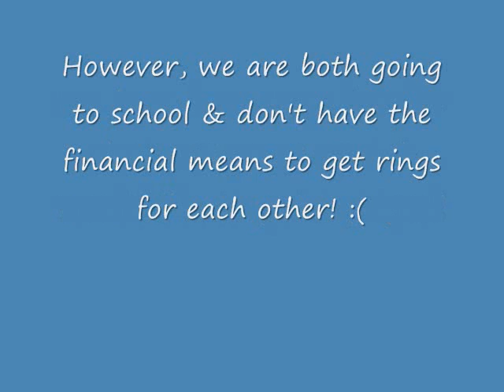Vote for us to win ENGAGEMENT RING!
Hello everyone! It has been a long time since I have uploaded any tutorials! I plan on starting up soon though! I wanted a fresh start! I have a quick favor to ask of all of you though!

Hector (my boyfriend) and I have been together for 7 years! Yes, since I was 12 years old! (: We are both students and don't have the extra money to buy each other rings but we came across this unique opportunity! Michael Hill is having a "Best Couple" contest and the winning couple will get an engagement ring! This is Hector & my chance! Please please please vote for us! It only takes a minute!

click Browse Entries
search teamname OCD (Overly Competitive Duo)
Vote for each of the entries!
(note: there are 5 entries up as of today (10/27/10), but more will be posted soon)

All the entries need votes! Please help us win!